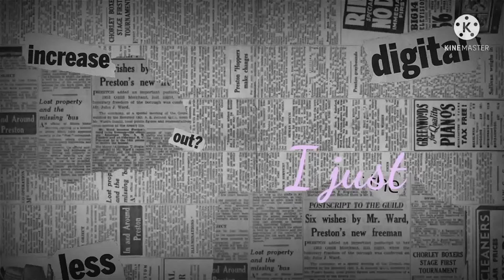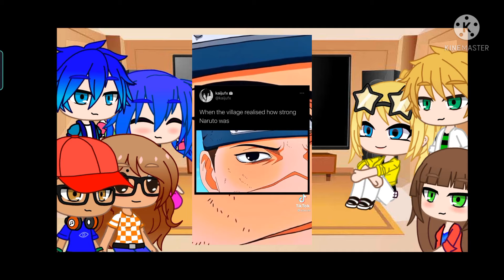MLB react to Naruto||ÇûTïé-Lyñ🥺||part 2